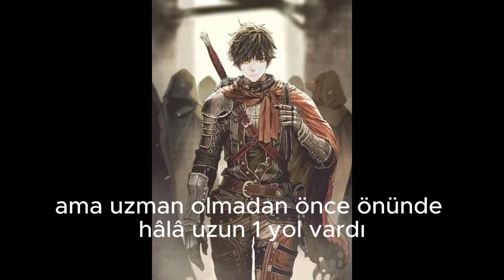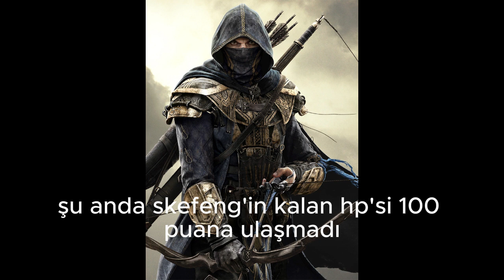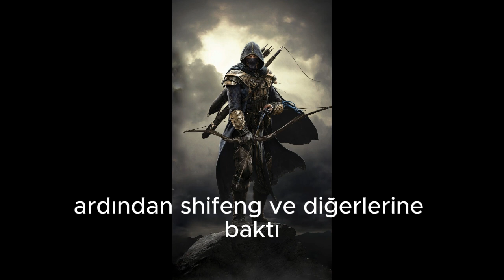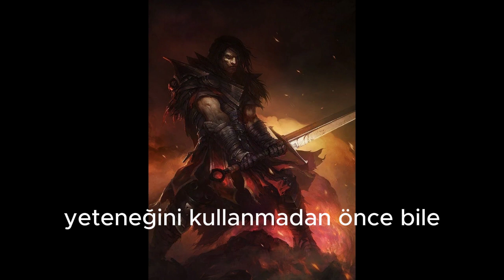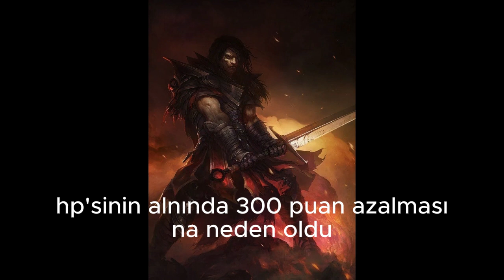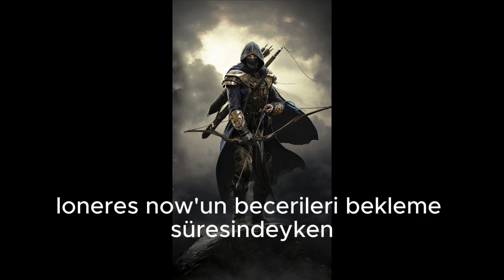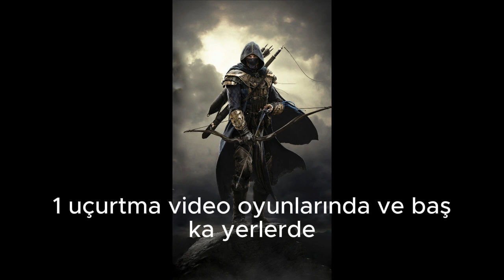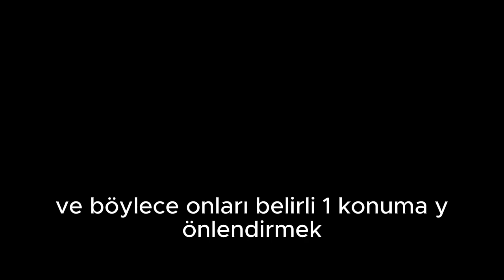Reincarnationf The Strongest Sword God X Sesli Roman Sayfa 710/26/30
En Güçlü Kılıç Tanrısının Reenkarnasyonu - Bölüm 26 - Mucizevi Teknik
Bölüm 26 - Mucizevi Teknik
Shi Feng partiye döndüğünde Elit Gece Tavşanı'nın HP'sinin yalnızca üçte biri kalmıştı.
Herkes düzgün bir şekilde koordine olmuştu; Cola ön tarafta tek başına tanklık yaparken diğerleri şiddetle hasar verdi. Ancak Blackie, saldırganlığı kontrol altına almak için çılgınca hasar vermedi. Bunun yerine Gece Tavşanı'nı sıkıştırmak için Evil Whip'i kullandı ve Cola'ya biraz nefes alma alanı sağladı. Cola'nın performansı da çok iyiydi. Canavarı istikrarlı bir şekilde etkisiz hale getirdi ve aynı zamanda aggro üzerinde de iyi bir kontrole sahipti. Cola acemi seviyesinde değildi ama uzman olmadan önce önünde hâlâ uzun bir yol vardı.